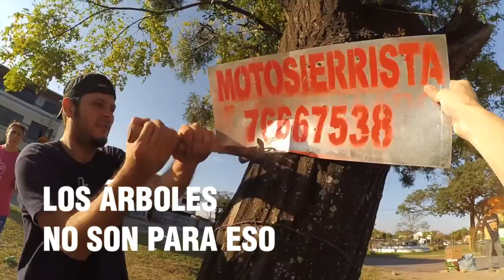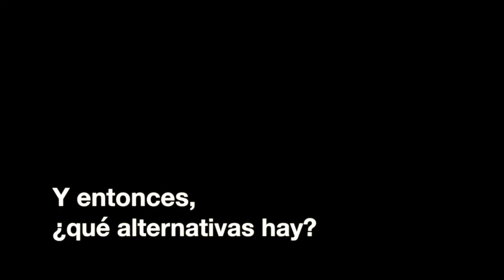¡No más clavos en los árboles!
La práctica de clavar carteles en los árboles de la ciudad no es sólo un problema estético ni sólo un abuso de bienes públicos con fines de lucro particular, sino que los daña y los pone en riesgo de morir.
Quisimos hacer algo al respecto. ¿Te animás a hacerlo vos también en tu barrio?